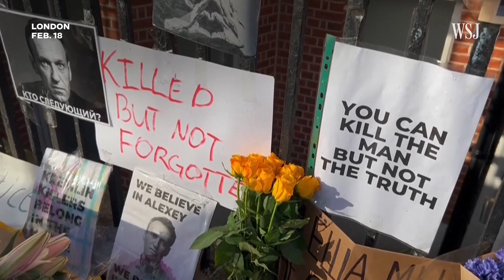Watch: Alexei Navalny’s Widow Vows to Continue Late Husband’s Work in Russia | WSJ News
The widow of Alexei Navalny said on Monday she would continue the work of the Russian opposition campaigner, who died in prison on Friday. The announcement came as Navalny’s mourners continued to hold makeshift memorials. Photo: Youtube/@NavalnyRu/Vuk Valcic/Zuma Press